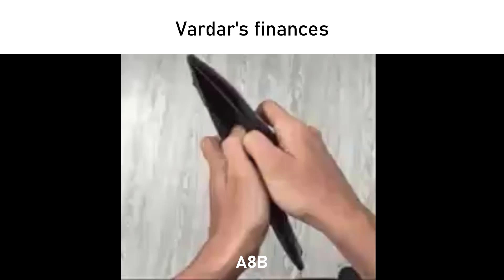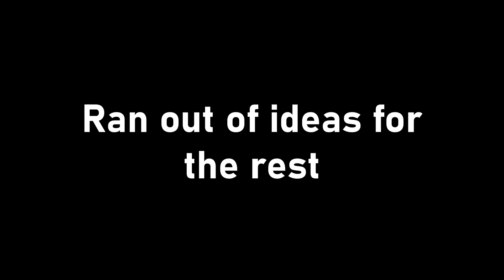Macedonian football slander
unoriginal meme funny

bye